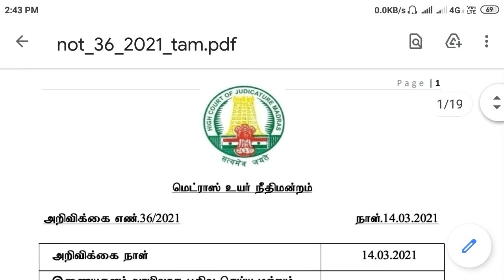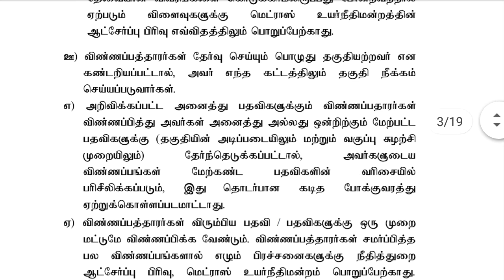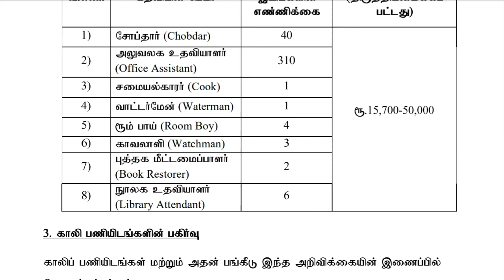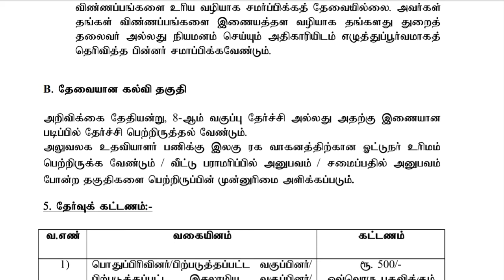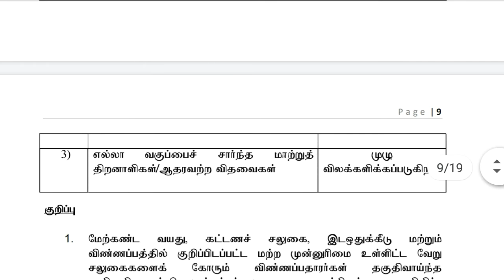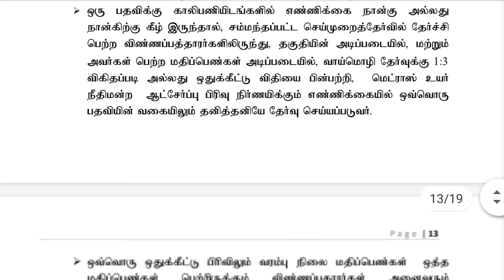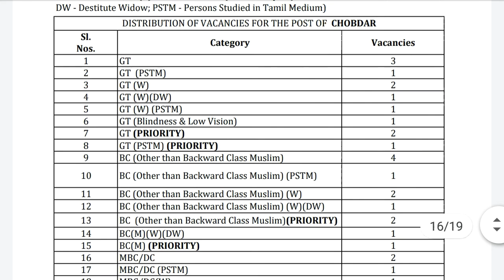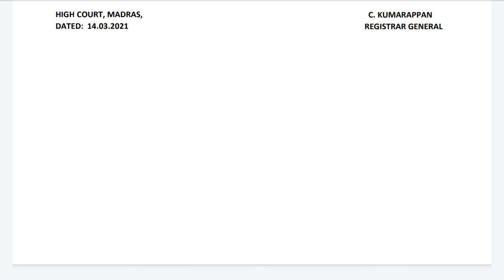மெட்ராஸ் உயர்நீதிமன்ற வேலைவாய்ப்பு அறிவிப்பு 2021.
மெட்ராஸ் உயர் நீதிமன்ற வேலைவாய்ப்பு கானா தேர்வு முழுவிபரம் நமது வீடியோவில் மேலும் தெரிந்துகொள்ள இதனை கிளிக் செய்யவும்.